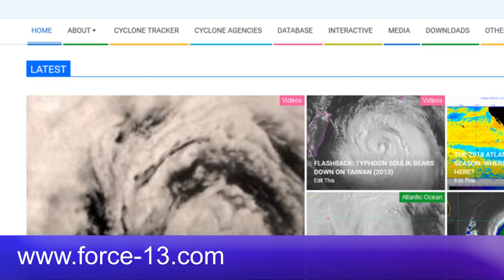Tropical Depression 35W Develops - 3AM PHT Dec 25, 2018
96W has intensified into Tropical Depression 35W. The system is disorganized at the moment, but is expected to intensify and will threaten the Philippines later this week.